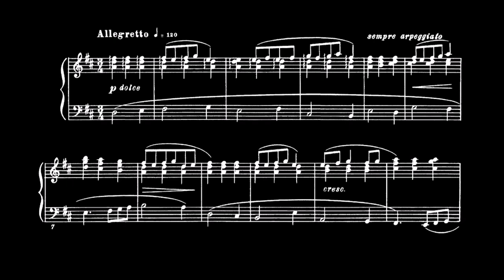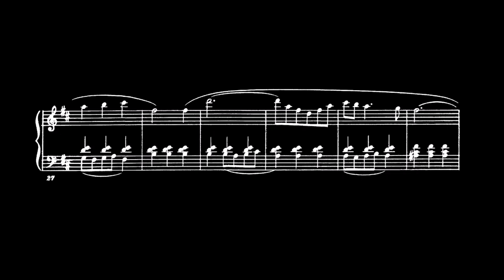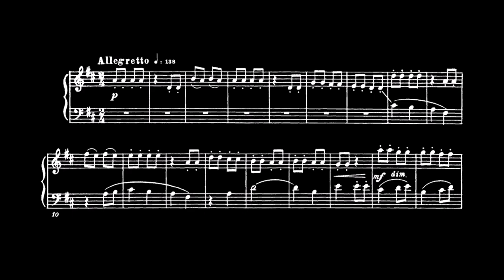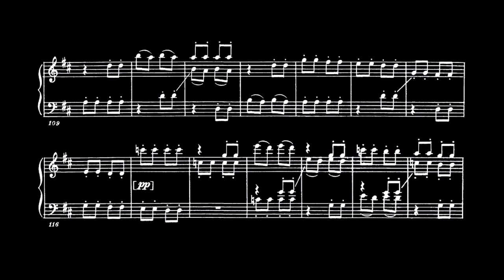Shostakovich - Prelude and Fugue in D major (Harpsichord)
Olga Martynova - Harpsichord
Everything You Wanted To Know About Harpsichord But Were Afraid To Ask
Prelude: 0:00
Fugue: 2:46